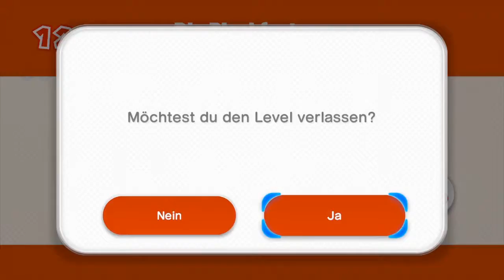Captain Toads Treasure Tracker #26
Hallo und Herzlich Willkommen zu einem lustigen Abenteuer
mit Toad dem kleine Pilz :D
Ein kleines Single Player Projekt auf der Nintendo Wii U.^^

Falls Ihr euch das Spiel kaufen möchtet, könnt Ihr das gerne im Handel, Online oder im Nintendo E-Shop tun.